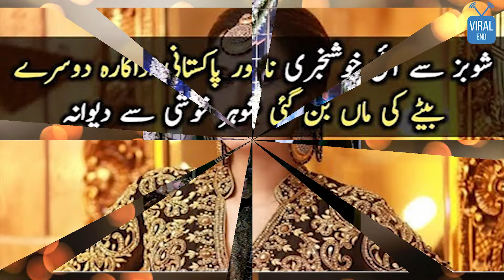Beautiful Pakistani Actress Become Mother of a Baby Boy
Actress Deedar#Beautiful Pakistani Actress Become Mother of a Baby Boy#Actress#Famous Actress.